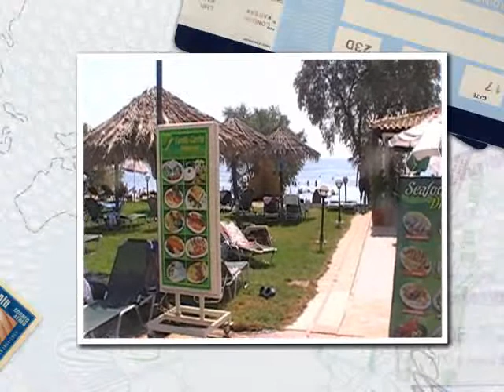Anastasia Beach Hotel, Laganas, Zante, Greece, Real Holiday Reports.wmv